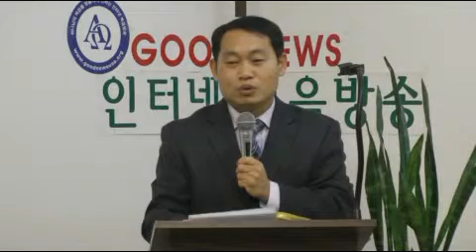제139회 화요중보기도회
/인터넷복음방송goodnews